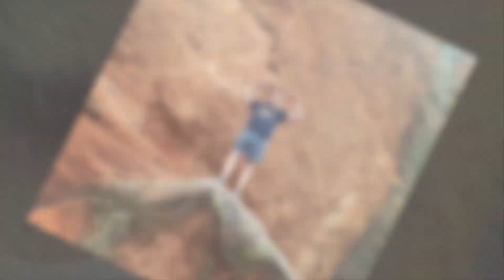Bryton Myler (Ninja Kidz Tv) Vs Cali's Playhouse (Cali Rush) 🔥 Transformation || From Baby To 2023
*Cali Rush was born as Cali Sadé Rushton on 11 January 2014 in Canada. She is an young Canadian YouTuber, singer and dancer who is a part of the YouTube family The Rush Fam that includes her parents, Keshia and Tray Rush, as well as her two siblings Kameiro and Kirah. . Both her parents are YouTube content creators and are known for their several family channels. Apart from the family YouTube channel of the same name, she also appears on their more popular family channel FamousTubeFamily, the family gaming channel FamousTubeGaming, her own personal channel Cali's Playhouse, and on the channels of her mother and siblings. Cali’s family YouTube channel The Rush Fam was one of the finalists of the 12th annual Shorty Awards in 2020. Other than YouTube, she is active on platforms like Instagram and TikTok, and through social media, has promoted products from brands such as Zuru Toys, Molly of Denali and Fisher-Price. She has already released her debut single, Starburst.
In March 2014, she made her internet debut in the Tray Rush Instagram photo simply captioned "My motivation." She is the star of one of TodayWithTray's most popular videos, the 2016 vlog "WHAT'S WRONG WITH CALI??" which earned more than 5 million views within the year. She dressed up as a skeleton for Halloween in 2021 and posted a video in her costume on Instagram. Cali Rush got her own personal channel, Cali's Playhouse, on December 6, 2017 and uploaded her first video on the channel, CALI'S FIRST GINGERBREAD HOUSE DIY, days later on December 14. While the channel is primarily focused on Cali’s DIY videos, unboxing and toy reviews, gaming and sports videos, as well as ASMR content, she also uploads other common types of videos like pranks and challenges on the channel. In December that year, she was featured on the song “Cool Kids” by Siah. Cali releases her songs from their family record label, Rush Entertainment Music Group.

*Bryton Myler is a famous YouTube Star, who was born on February 27, 2004 in United States. Ninja Kidz TV cast member found on his own, self-titled YouTube channel doing various ninja-like stunts involving trampolining, karate and more. His video “How to Catch The Easter Bunny” was watched approximately 5 million times. According to Astrologers, Bryton Myler's zodiac sign is Pisces.

He has siblings named Payton and Ashton Myler who were also part of Ninja Kidz TV.

Ethnicity, religion & political views
Many peoples want to know what is Bryton Myler ethnicity, nationality, Ancestry & Race? Let's check it out! As per public resource, IMDb & Wikipedia, Bryton Myler's ethnicity is Not Known. We will update Bryton Myler's religion & political views in this article. Please check the article again after few days.